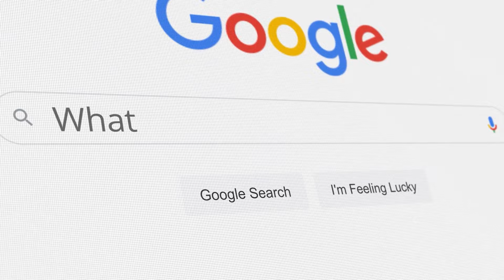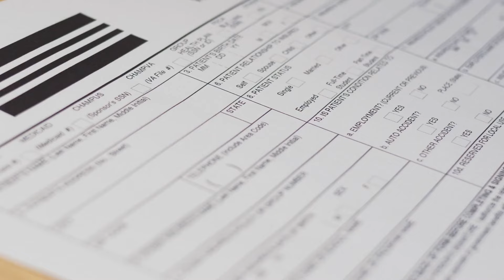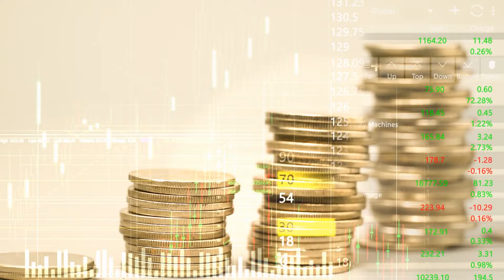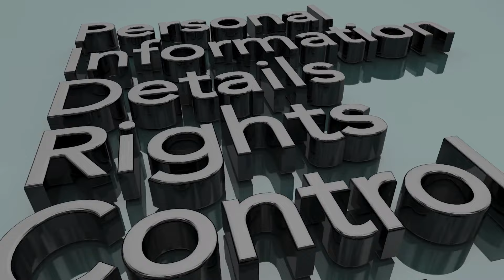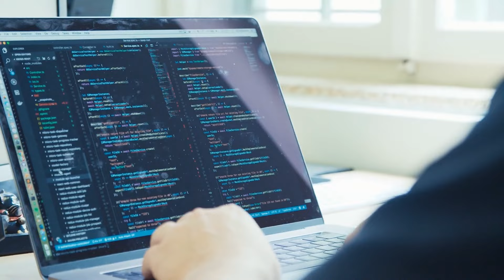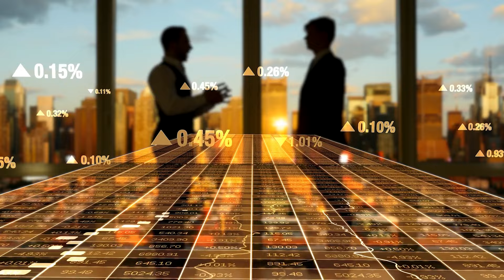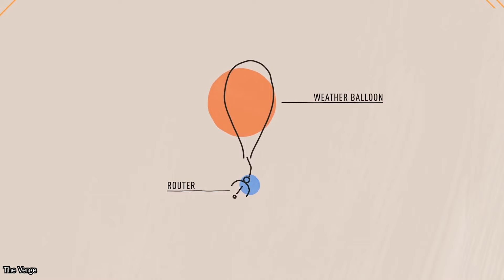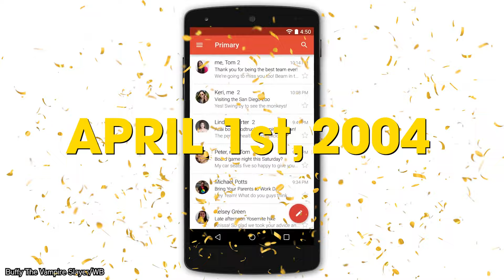How GOOGLE Became The Ultimate Website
Google is not only the biggest website in the world, but the name has even become a verb! In this video we take a look at Google over the years.
From its origins as a search engine to its current state as a top technology company, Google is more than just about asking questions and getting answers, it's even more than G-Mail and Maps. Google is about smart home technology, self-driving cars and even robotics. While Google has always seemed to make the right choices when it comes to acquisitions and new product releases, they have also had their share of less than successful moments... hello Google Glass? So, see how Google has evolved from a thesis project by two college students into the most visited website on the planet!

⏰ TIMESTAMPS:
0:00 What Do YOU Know About GOOGLE?
0:10 Before Google
1:27 Google in the 1990s
3:34 Google - 2000 to 2005
5:41 Google - 2005 to 2009
8:12 The 2010s and Google
11:48 Google Today and Beyond
13:40 Odds and Ends